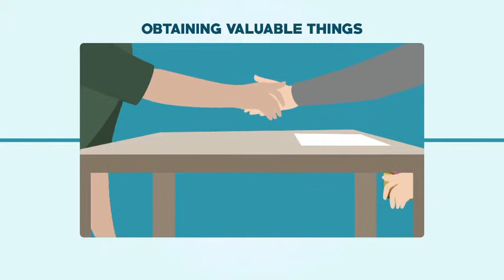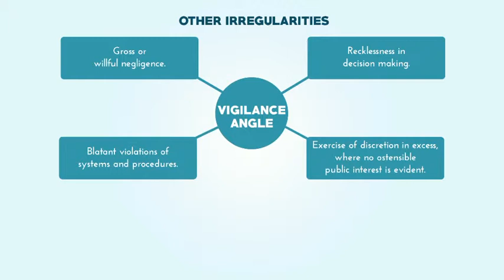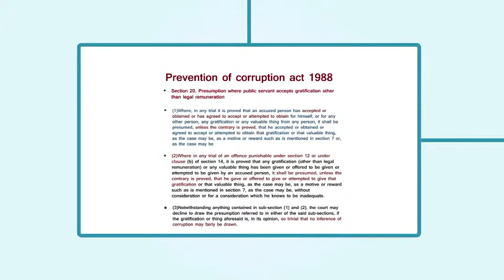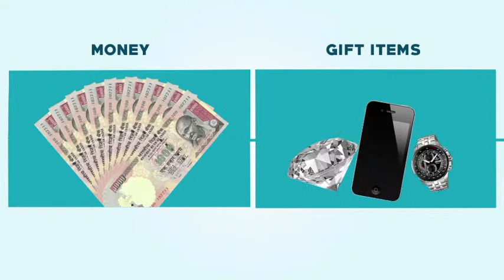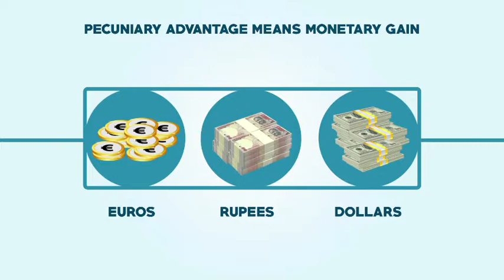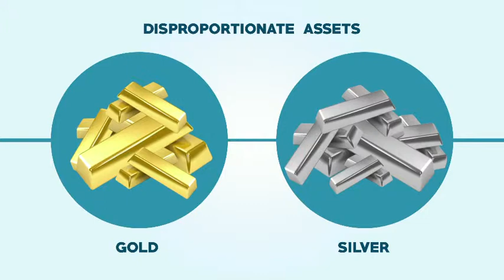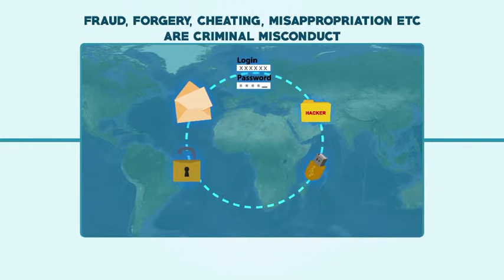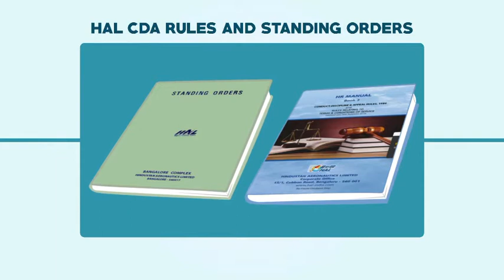HAL Learning Video by Purple Flicks